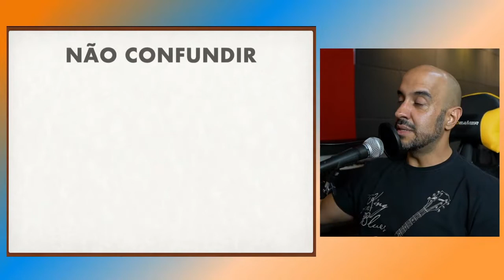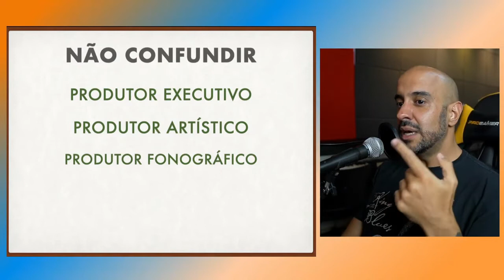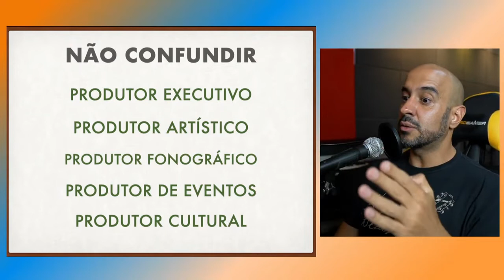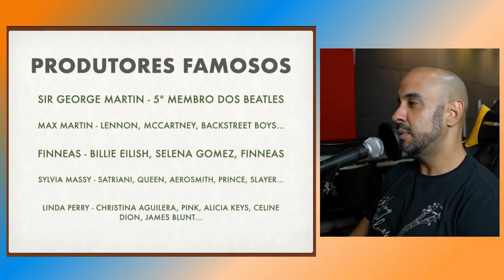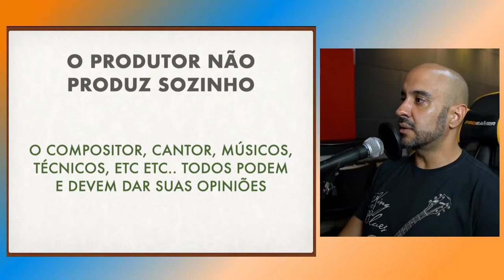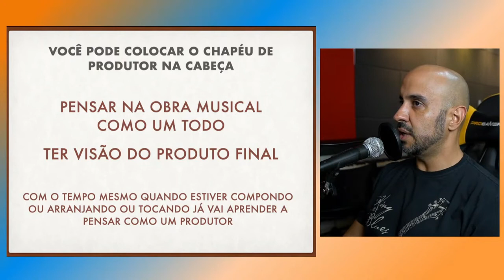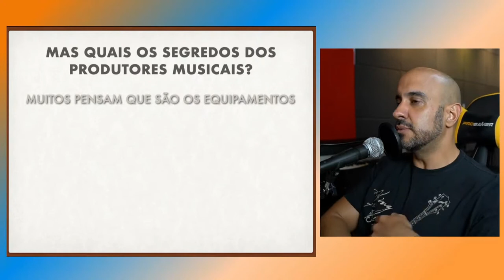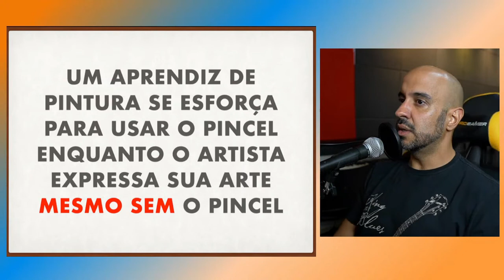Esse é segredo dos produtores das músicas que você ouve | Papo Hertz Ep 08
Quer saber o que os produtores das músicas que você ouve faz? Então esse episódio do Papo Hertz é para você.

Mariano Júnior é músico e produtor musical e há mais de 20 anos é proprietário do e produz e distribui conteúdos audiovisuais. É também idealizador do projeto onde ministra cursos e dá consultorias.